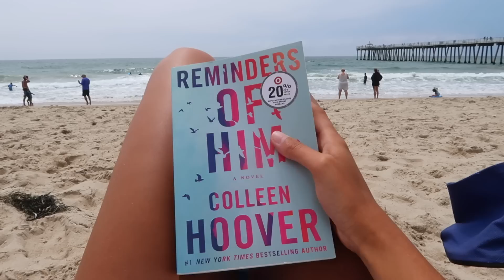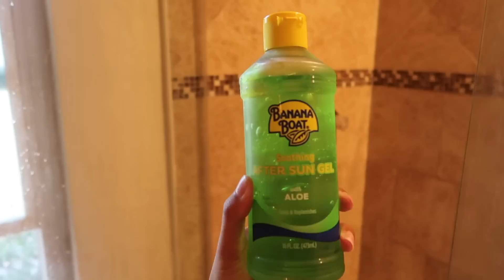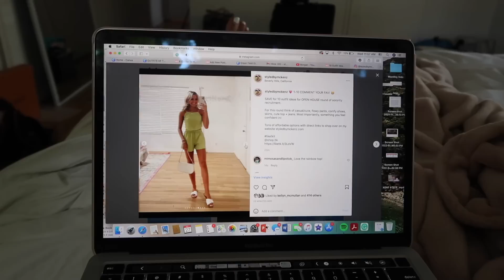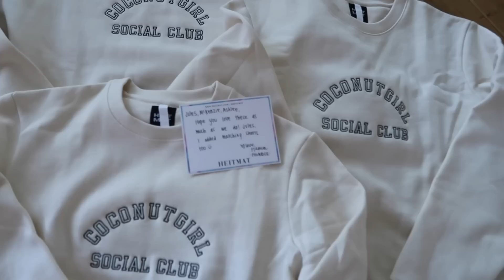LAST WEEK IN MY LIFE IN CALIFORNIA || I got emergency surgery days before moving out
It's time for my last vlog here in California... unfortunately what was supposed to be a fun-filled few days took a dramatic turn when I needed emergency surgery to get my appendix out. Not the ending I had hoped for but still emotional nonetheless. Thank you all SO much for your love as I close out on this extra special chapter.